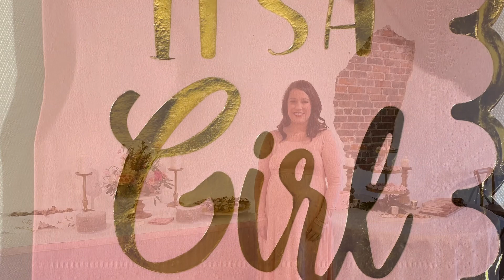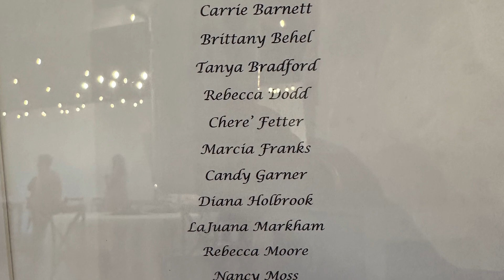Baby Girl Rhodes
Baby Shower celebrating Derek, Julie, & Jack, & Baby Girl Rhodes, due in March!💖